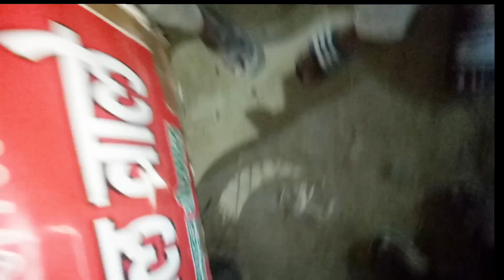Anas ke sath namaj 😜16th Ramadan iftari ki full taiyari😎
Anas ke sath namtai😜16th Ramadan iftari ki full taiyari😎